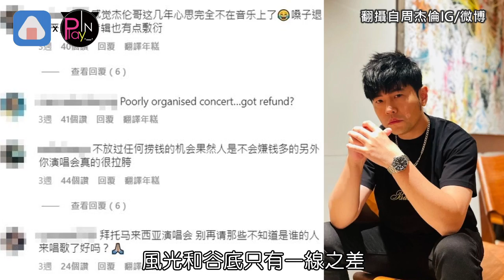周杰倫演唱會負評頻傳 10年鐵粉點出關鍵 他本人回應結局神反轉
周杰倫 演唱會負評!!周董本人回應了 根本小可愛~